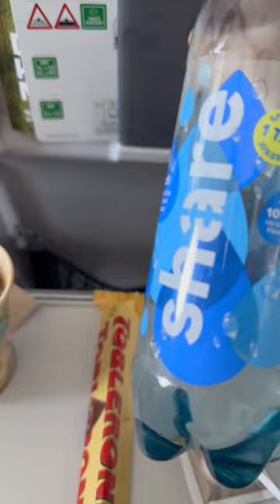War mit Shirin David im Kino! | How2Shirli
Werde ein Bromato 🍅